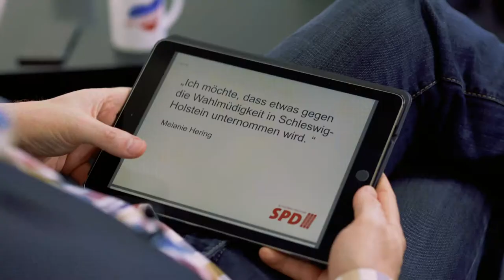Torsten Albig: Tut was gegen Wahlmüdigkeit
"Ich möchte, dass etwas gegen die Wahlmüdigkeit in Schleswig-Holstein unternommen wird," schrieb Melanie Hering.
einreichen.